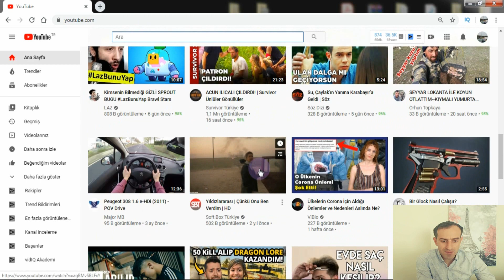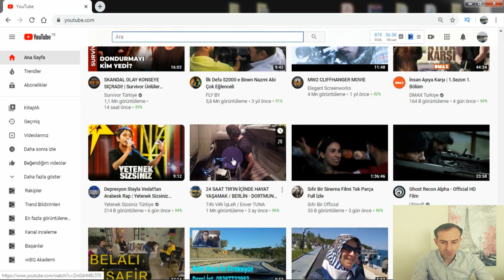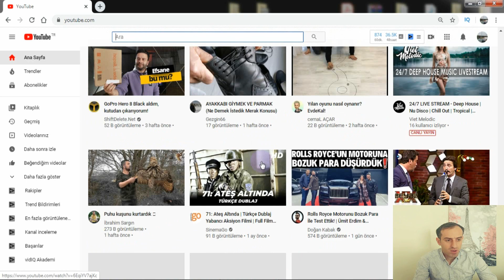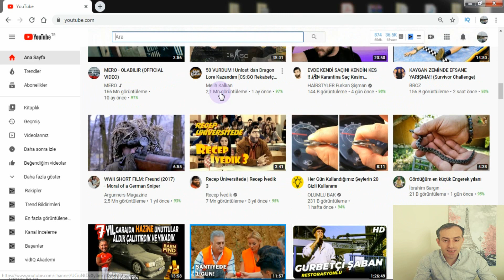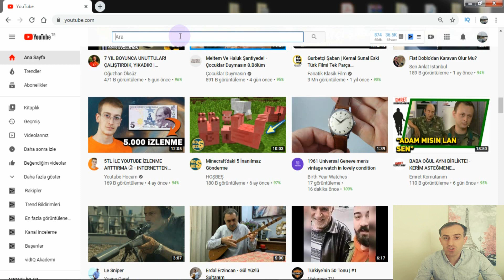Youtube Eğitim Seti #1 ilk youtube dersi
Youtube eğitim seti 1 videom da sizlere bu youtube eğitim setinin tanıtımını yaptım.
youtuber olmak, youtuber nasıl olunur, youtube eğitimleri gibi konularını anlattım.  2020 youtube eğitimi, youtube kanalı nasıl açılır,  youtube para kazanma nasıl yapılır,  ilk youtube videosu nasıl yüklenir, youtuberler ne kadar kazanıyor,  bildiğim bütün bilgileri size ücretsiz bir şekilde aktaracağım.

Youtube eğitim seti videolarının devamı için,
Bildirimler TÜMÜ seçeneğini Aktif edebilirsiniz.

Kanalım'a Destek için videoya YORUM yapıp, LİKE atabilirsiniz.

Teşekkürler ...